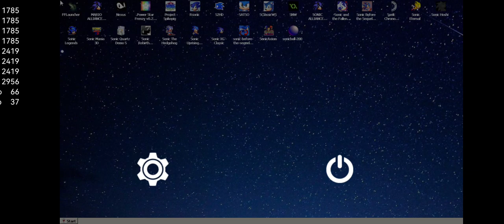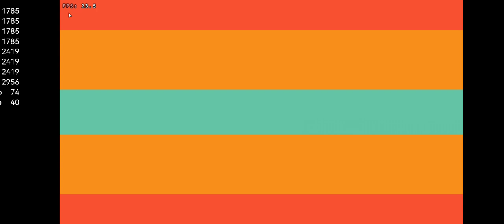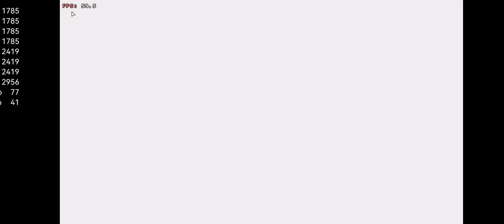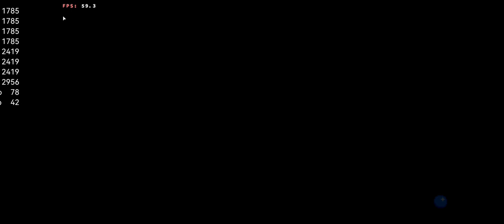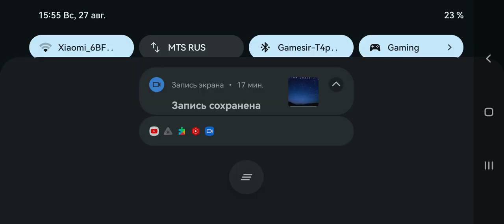Sonic Mania Plus Winlator Android Test Gameplay Poco X3 Pro 8 256 Snap860 CRDroid